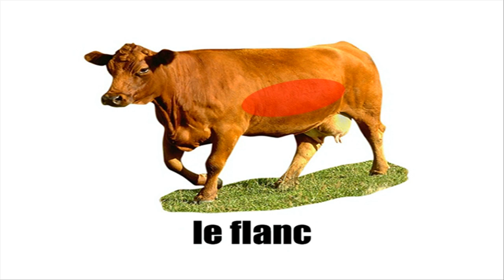APRENDER FRANCES = LA VACHE